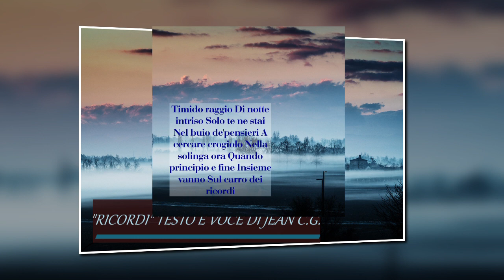Ricordi di Jean C G